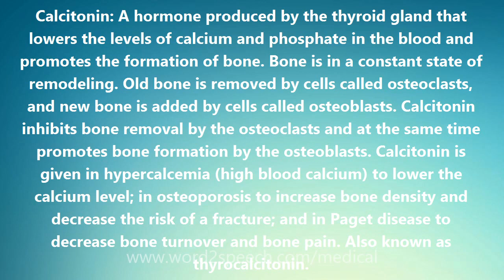Calcitonin - Medical Definition and Pronunciation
Title: Calcitonin

Calcitonin: A hormone produced by the thyroid gland that lowers the levels of calcium and phosphate in the blood and promotes the formation of bone. Bone is in a constant state of remodeling. Old bone is removed by cells called osteoclasts, and new bone is added by cells called osteoblasts. Calcitonin inhibits bone removal by the osteoclasts and at the same time promotes bone formation by the osteoblasts. Calcitonin is given in hypercalcemia (high blood calcium) to lower the calcium level; in osteoporosis to increase bone density and decrease the risk of a fracture; and in Paget disease to decrease bone turnover and bone pain. Also known as thyrocalcitonin.

How to pronounce Calcitonin
definition of Calcitonin
audio dictionary
How to say Calcitonin
What is the meaning of Calcitonin
Pronounce Calcitonin
Medical dictionary
Medical definition of Calcitonin